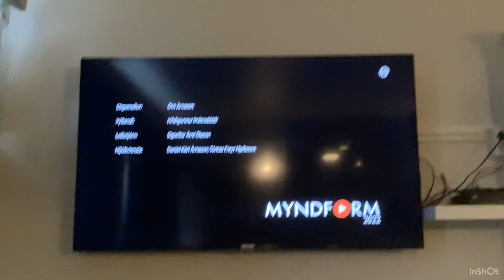Curious George Intro In Icelandic 🐱🇮🇸